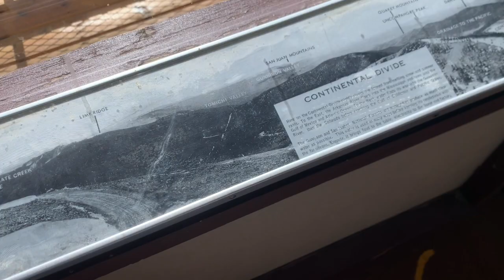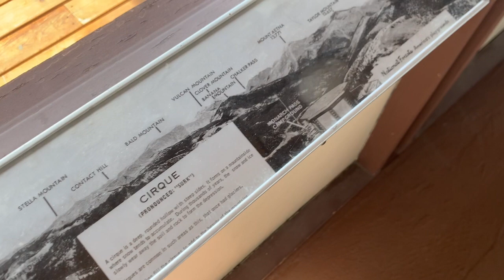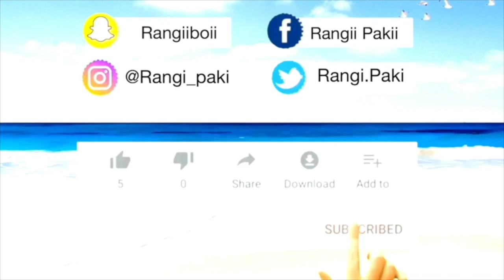Gondola Lift in the MOUNTAINS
Heyyy Guyssss

Thanks for watching my vlog, we went for a drive through the mountains with not much planned which is why there isn't much of an intro to the video, but i really wanted to share with you all how our day went of adventuring.

MONARCH MOUNTAIN!!! is absolutely beautiful.

We drove past a place that had Gondola lifts (Monarch Mountain) to the top of the mountain and thought why not, not thinking about the ride to the top until we actually got on. BIG MISTAKE!! LOL
Both of us are extremely scared of heights.
The views from the top were absolutely amazing, there were a lot of different ways to get to the top like hike, mountain bike and buggy but we chose the less strenuous way and definitely didn't regret it, the altitude at the top made it so hard to breathe but was totally worth it.

It was only $10 for the gondola lift to the top with unforgettable memories that last forever.